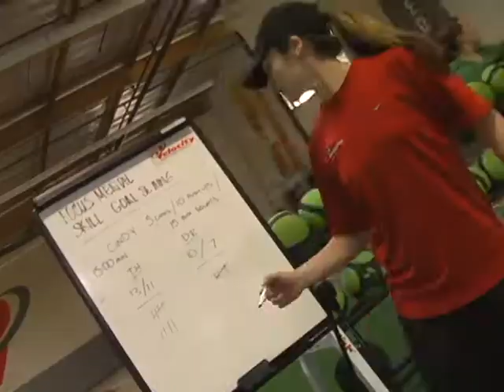NFL Draft Training - Everything You Need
OutPerform Sports runs one of the top NFL Draft Training programs for the nation's top college players. The services are designed for optimal performance and include everything needed; strength, rehab therapy, nutrition, regeneration and mental preparation.